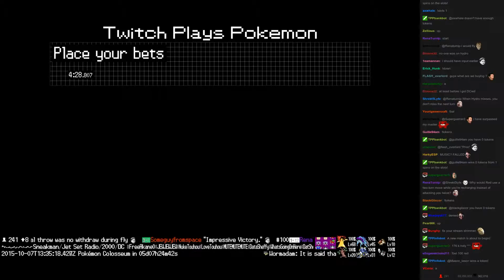Twitch Plays Pokémon Battle Revolution - Match #26278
Match #26278 [Blue: Lombre, Wynaut, Shellder] vs [Red: Vulpix, Unown, Sableye]